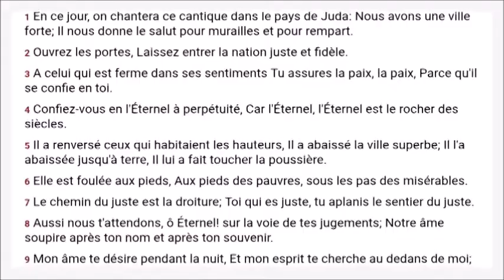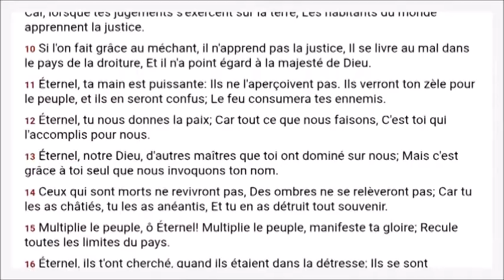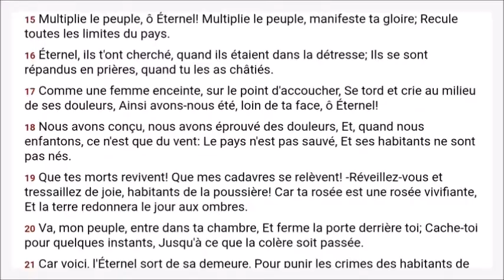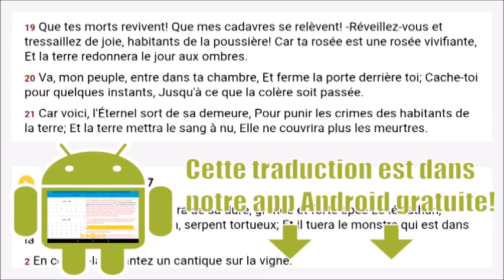psaume de reconnaissance (esaie 26 )